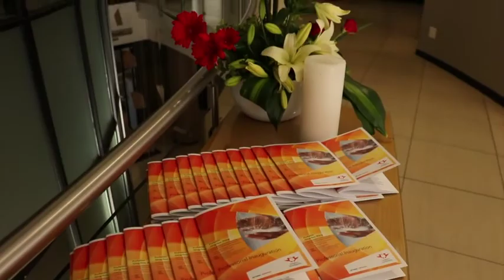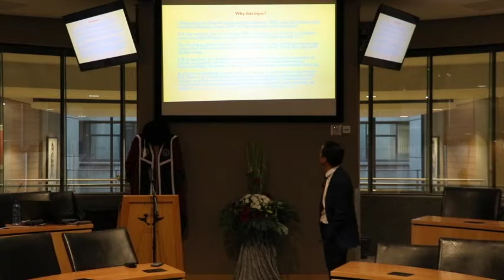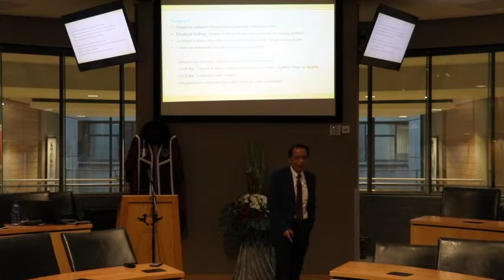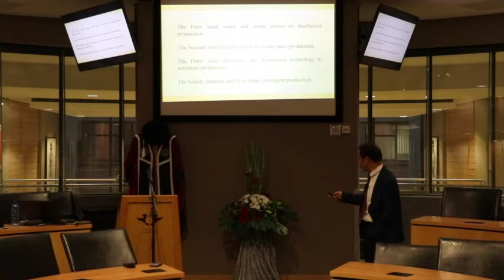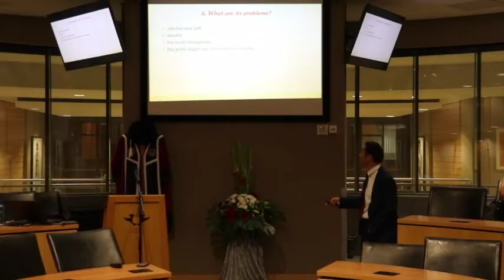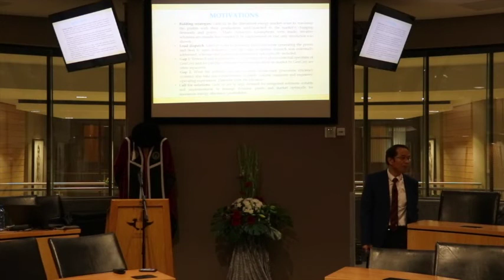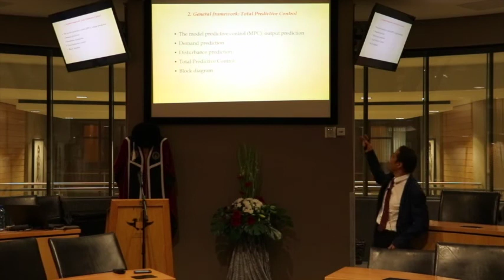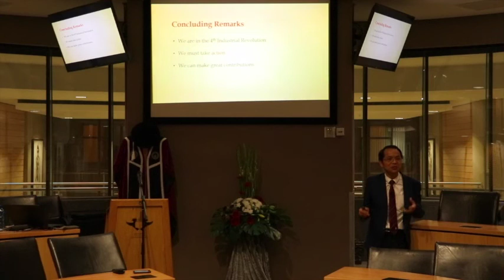Professorial inauguration of Professor Qing-Guo Wang 8 March 2017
The Vice-Chancellor & Principal of the University of Johannesburg Professor Ihron Rensburg & the Executive Dean of the Faculty of Engineering & the Built Environment Professor Saurabh Sinha, cordially invites you to the professorial inauguration of Professor Qing-Guo Wang, Distinguished Professor at the Institute of Intelligent System. The topic of his address will be: "4th Industrial revolution and Our Roles/Future". A brief response by Professor Bhekisipho Twala, Director at the Institute for Intelligent System & Professor in Artificial Intelligence & Statistical Science at the University of Johannesburg.